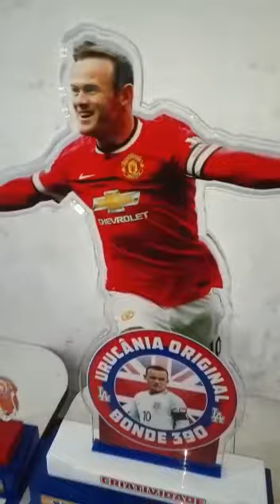Baile das Antigas Urucrânia original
Vídeo de M.F Produções HD
funk bailedasantigas trend acoisona furacão2000 Ei você!
Você ama funk, certo?
E você gosta de dançar, correto?
Então este canal é para VOCÊ!
Estamos aqui para oferecer o melhor do funk clássico e do baile funk de todo o Brasil.

Deixe-nos levá-lo a uma viagem pela história desse gênero musical, com fotos, vídeos, DJs, MCs - está tudo aqui.

A gente sabe que o funk é vida para muita gente ao redor do mundo, principalmente para quem cresceu no Brasil.

Ei você.
Sim, você.
Você gosta de Baile Funk?
Bem, temos um presente para você!

BAILE FUNK DAS ANTIGAS é um canal no YouTube que tem tudo a ver com as músicas e vídeos do Baile Funk das Antigas.

Vamos mostrar a você alguns de nossos videoclipes favoritos da velha escola e dizer até quem os canta e o que eles significam.

Você sabe o que mais?
Vamos dar algumas dicas de como dançar como os profissionais (e talvez até ensinar alguns movimentos).

Então confira-nos - você vai adorar!
Seja bem-vindo(a) ao canal Baile Funk das Antigas!
Aqui, vamos embarcar juntos em uma jornada nostálgica pelo universo do funk, trazendo de volta os melhores momentos e as batidas envolventes que marcaram época.

Prepare-se para relembrar as festas mais animadas e sentir a energia contagiante que só o funk das antigas proporciona!

Neste vídeo, registramos um incrível Baile Funk das Antigas, onde a música, a dança e a alegria se uniram em uma explosão de diversão.

Com uma filmagem detalhada, capturamos cada momento especial, cada passo de dança sincronizado e cada sorriso contagiante.

Esteja preparado(a) para mergulhar em uma verdadeira experiência audiovisual que vai te transportar diretamente para o clima eletrizante desse evento inesquecível.

Mas a diversão não para por aí! Ao se inscrever, você terá acesso exclusivo aos nossos vídeos, sempre recheados de nostalgia, música de qualidade e momentos únicos.

Além disso, siga-nos também no Facebook e Instagram para não perder nenhum detalhe dos bastidores e receber conteúdos extras sobre o mundo do funk das antigas.

Juntos, vamos reviver e celebrar essa cultura vibrante que marcou gerações.

Prepare-se para relembrar os sucessos, sentir a nostalgia e se divertir como nunca antes!